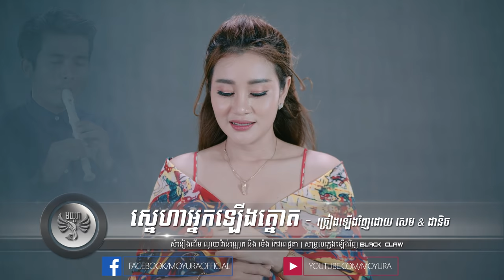ស្នេហាអ្នកឡើងត្នោត - សេម & ឆេង ដានិច | Sneha Nak Lerng Tnoat - Sam Ft Danich - Moyura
ស្នេហាអ្នកឡើងត្នោត
សំនៀងដើម ណូយ វ៉ាន់ណេ្ណត & ម៉េង កែវពេជ្ចតា
បទភ្លេង Cover
ច្រៀងឡើងវិញដោយ សេម & ឆេង ដានិច
សម្រួលភ្លេងឡើងវិញ ប្លេកក្ល

Mix-Mastering: Black Claw

Powered By Moyura

Related title:
ទឹកហូរមិនហត់